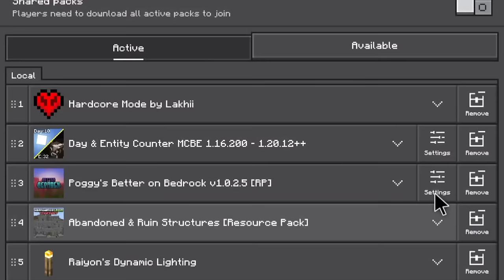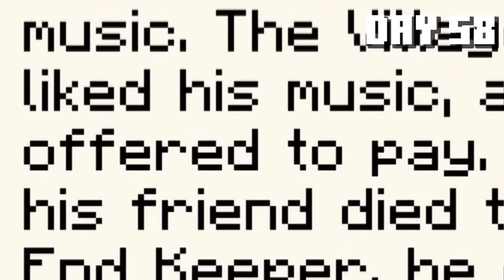SURVIVING 100 Days in Better Minecraft HARDCORE (Tagalog)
Inabot ako ng 3 months imbis na isang buwan lang kase andaming pangyayare sa buhay pero ayon sana mag-enjoy kayong lahat at panuorin nyo ng buo para masaya HAHAHAHAHAHA. See you ule next year :))

Addons used:
Poggy's Better on Bedrock
Day & Entity Counter
Hardcore Mode by Lakhii
Abandoned  & Ruin Structures
Raiyon's Dynamic Lighting

Check these products baka bibili ka mamaya!